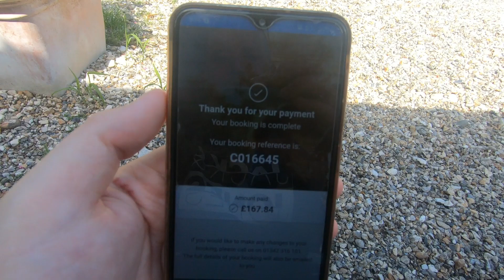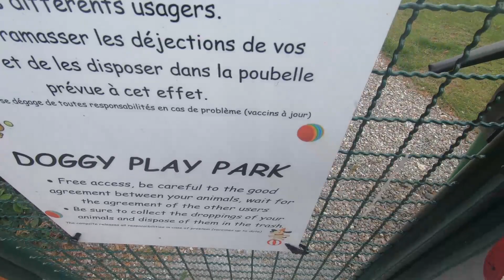We're Going Back to the UK! Here's Why... | Full Time Motorhome UK/EU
We're Anth & Amy and we live full time in our motorhome, this is so we can travel around the UK & Europe.

However, after almost 20 weeks we are cutting it short and going back to the UK.

Links below are affiliate links to products we use, meaning that if you click on it and purchase an item, we may receive a small commission (no extra cost to you). We only link to products we are happy with, and ones that we would recommend. This is a win-win as it helps us, and you! If you purchase via our links.. Thank you!

Our Gear:
Truck SatNav